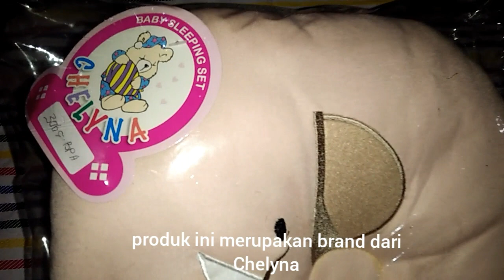Bantal anti Peyang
Hallo selamat datang di wulan vlog.
divideo kali ini aku akan berbagi tentang produk perlengkapan bayi new born. salah satunya adalah bantal anti peyang.

udah ngga asing lagi bagi para bumil yang sedang menyiapkan perlengkapan dari yang simple sampai yang ribet sekalipun.

untuk bantal peyang ini aku beli sekitar harga 30.000 dan motif gambar gajah
bahan lembut dan empuk, ukuran aku pilih yang midi ngga terlalu besar.
mohon maaf sekali di video bantal masih terbungkus rapih diplastik kemasan. karna aku niatnya mbuka pas nanti debay launch april nanti.

tapi overall aku suka dengan produk ini dan mudah - mudahan bayi nyaman make ini.

sekian dari video ini,semoga kalian suka dan mengisnpirasi.
jangan lupa dukung channelku ini dgn cara Like,share,comment dan SUBSCRIBE ya supaya makin berkembang channelku. dan tekan tombol lonceng juga supaya kalian tidak ketinggalan update dari video baru yang aku upload.

*video ini tidak disponsori oleh pihak manapun

Wulan